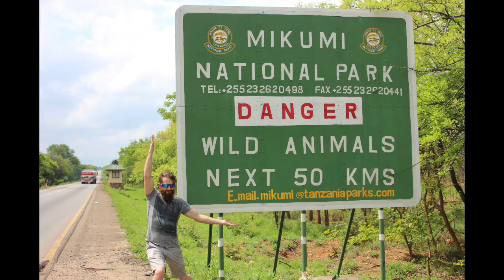My time in the Royal Australian Navy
Just a short video of some of my adventures from the seven and a half years I spent serving in the RAN